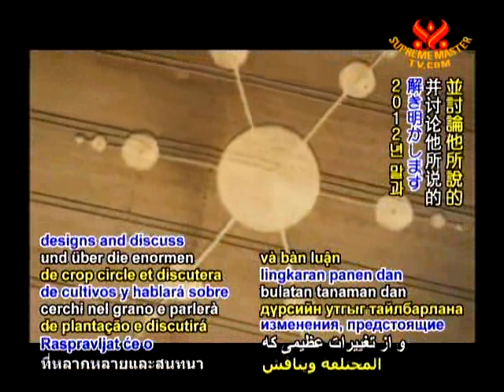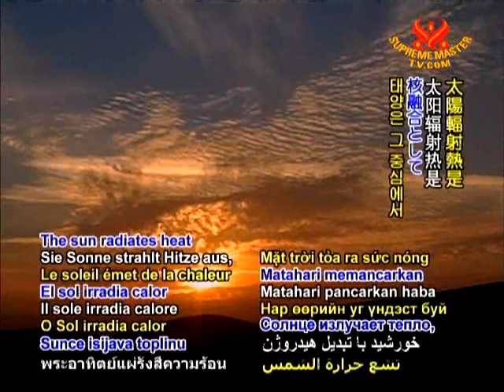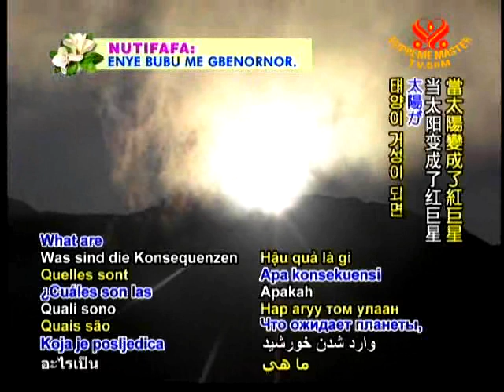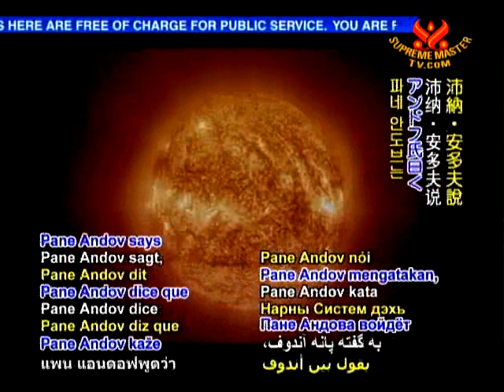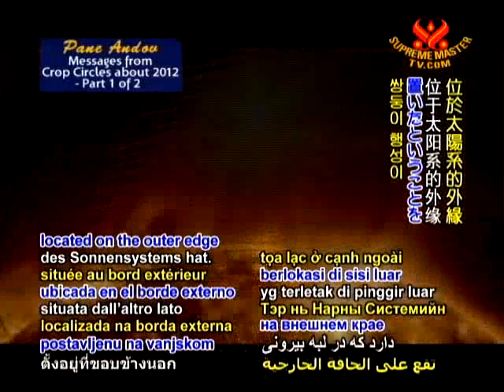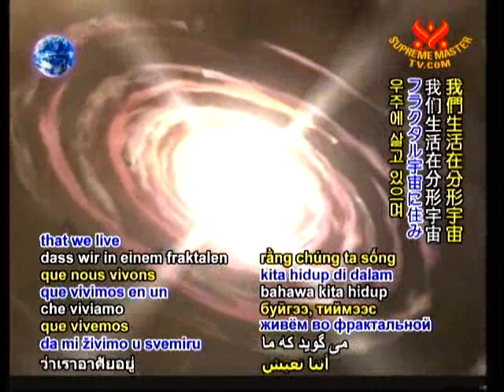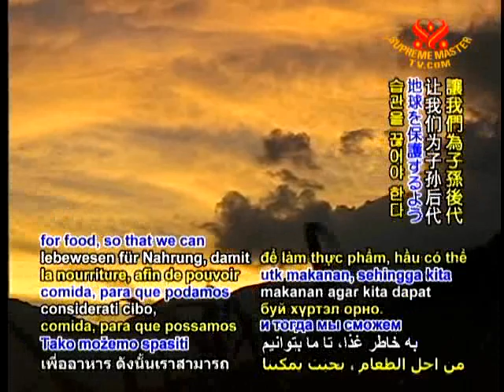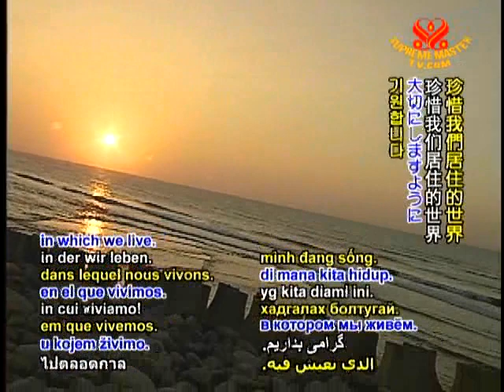Messages from Crop Circles P 1/2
We are living in a fractal universe. That means we can influence the outcome.
The solution is we have to be vegetarian and do group global meditation.

Peace.